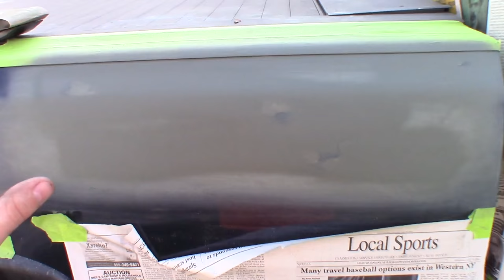FLAMMABLE BEE SPRAY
DOING EVERYTHING. EXTREME!!!
New videos everyday!
FAN MAIL:
3DMachines

Stickers are available at $3.00. Any sticker after that is only $2.00-
3DMachines--- {Make Checks out to Dalton D.}